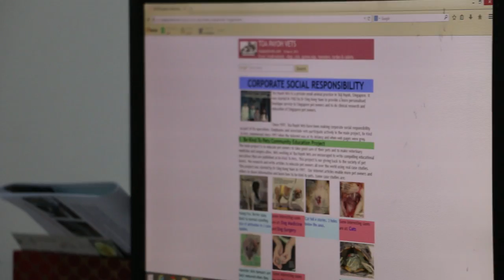Corporate social responsibility for Toa Payoh Vets (draft)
Be Kind To Pets is part of the corporate social responsibility of Toa Payoh Vets